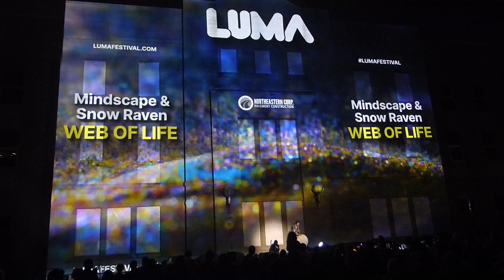Luma 2023 "Web of Life"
From the LUMA Projection Arts Festival in Binghamton, NY on September 8, 2023: Web of Life by Mindscape Studios from Bucharest, Romania and Snow Raven from the Sakha Republic.
This was projected onto the fascade of 65 Hawley Street and Snow Raven sang live.
Video by Gene Panczenko.